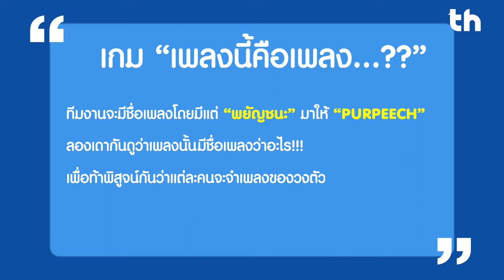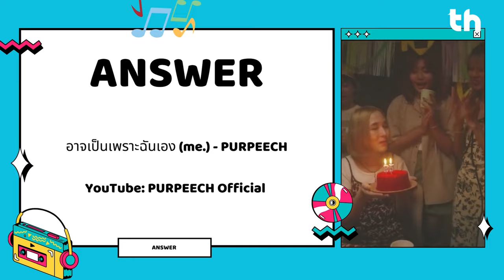มาฝากของ 46 | ถึงแม้โลกจะหม่นหมองขนาดไหนก็ยังคงมี “รักรออยู่ไม่ไกล” เคียงข้าง